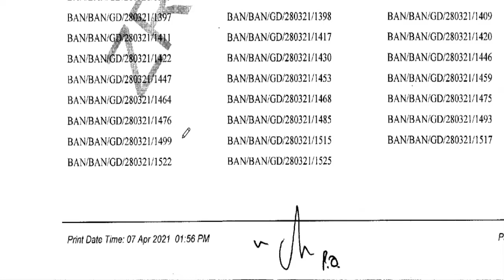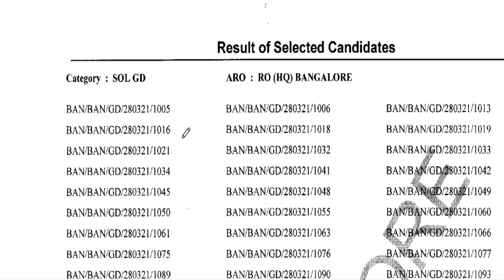Indian Army Open Bharti 2020-2021 Result Out | RO HQ Bangalore | 07.04.2021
Thanks